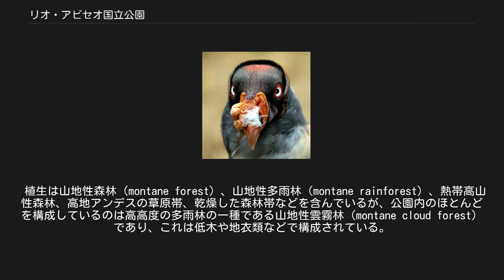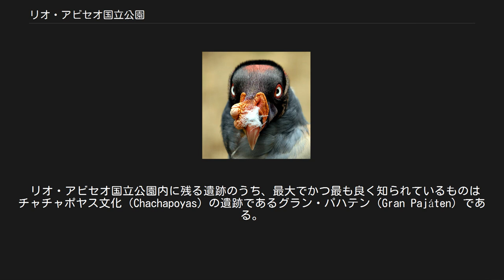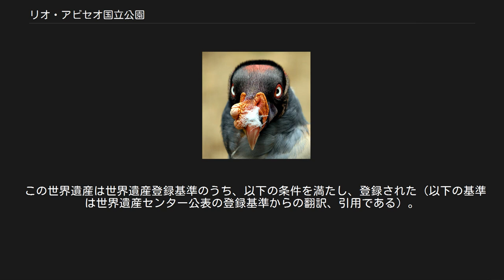リオ・アビセオ国立公園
リオ・アビセオ国立公園は、ペルーのサン・マルティン県にある国立公園であり、1990年にユネスコの世界遺産に登録された。
当初は自然遺産で、1992年に文化的側面も評価され、複合遺産になった。
公園内には非常に数多くの動植物が生息していると同時に、30以上のアメリカ先住民の遺跡が存在している。
1986年以降は、生態系と遺跡の両面の脆弱性に配慮して、観光客には開放されていない。
 この国立公園は、マラニョン川（Marañón）とワジャガ川（Huallaga）に挟まれたサン・マルティン地方に位置し、およそアビセオ川流域の70 % をカバーする形で 2,745.2 km2 の面積を持っている。
海抜標高は 350 m から 4200 m である。
 公園内は少なくとも7つの気候帯に分かれ、年平均降水量は場所によって約 500 mm から約 2000 mm である。
 植生は山地性森林（montane forest）、山地性多雨林（montane rainforest）、熱帯高山性森林、高地アンデスの草原帯、乾燥した森林帯などを含んでいるが、公園内のほとんどを構成しているのは高高度の多雨林の一種である山地性雲霧林（montane cloud forest）であり、これは低木や地衣類などで構成されている。
この生態系はおよそ標高2300 m 以上の場所に見られる。
恒常的に高湿度で、1年を通して降雨に恵まれているが、標高の高い場所ではとりわけそうである。
土壌は酸性である。
 公園内の高地では980種の植物が記録されており、そのうち13種が固有種である。
公園全体では5,000種の植物が生息している。
 トキイロコンドル かつて絶滅したと思われていたヘンディウーリーモンキーがこの公園内に生息していることが確認されており、この地方の固有種のようである。
この地方が1983年に国立公園になり、1990年に世界遺産に登録された大きな理由の一つは、このサルの絶滅が危惧されていることによる。
 この公園で見られる他の動物には以下のものがいる。
 リオ・アビセオ国立公園内に残る遺跡のうち、最大でかつ最も良く知られているものはチャチャポヤス文化（Chachapoyas）の遺跡であるグラン・パハテン（Gran Pajáten）である。
この遺跡はサン・マルティン地方の境界線に近い丘の頂上にある。
そのそばには、一連の断崖の石墓群であるロス・ピンチュドス遺跡（Los Pinchudos）がある。
 リオ・アビセオでの考古学的な調査のほとんどは、コロラド大学の主導で行われている。